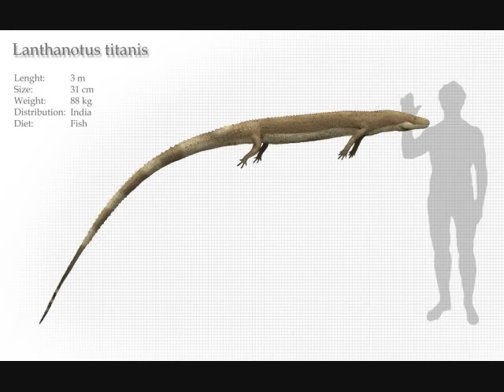Cryptids and Monsters: Buru, lizard-like cryptids living in the marshes of the Himalayas